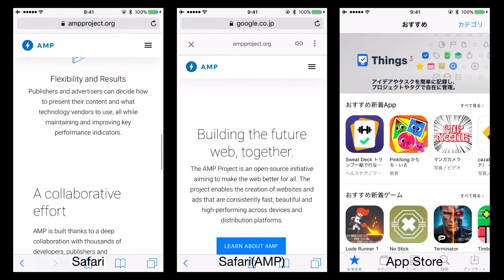Mobile Safari scroll check